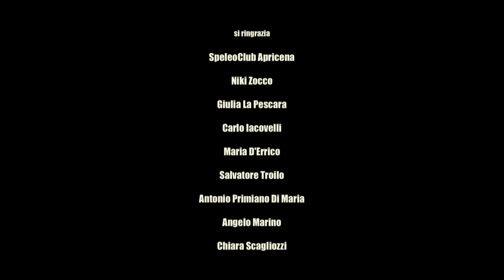GARGANO MIO - Roberta Palumbo - Official Video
progetto GARGANO MIO - Roberta Palumbo

regia sceneggiatura fotografia montaggio Niki dell'Anno

WildRatFilm 2016

Nazario Tartaglione - Testo e musica

Arrangiamenti - Nicola Scagliozzi

Prodotto da

Ente Parco Nazionale del Gargano

Anticanota A.P.S.

Roberta Palumbo - voce e tamburello

Federico Scarabino - chitarra classica e voce

Francesco Monaco - pianoforte

Nando Luceri - piano e tastiere

Nicola Scagliozzi - contrabbasso, chitarra battente, castagnette e voce

Andrea Stuppiello - batteria e percussioni

Paride Bucco - foto di scena

ringraziamenti

SpeleoClub Apricena
Elisa Bucco
Niki Zocco
Anna Cicchini
Giulia La Pescara
Carlo Iacovelli
Maria D'Errico
Salvatore Troilo
Antonio Primiano Di Maria
Matteo Rcci
Angelo Marino
Rocco Gesualdi
Pietro Gattulli
Chiara Scagliozzi